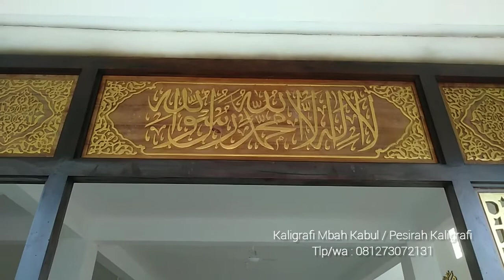KENA DORRR MAKAN KUE‼️Progres pemasangan replika pintu Masjid Nabawi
progres pemasangan replika pintu masjid nabawi di masjid Darunnajah Mts MA Patra Mandiri Plaju Palembang finishing IMPRA PROPAN@kaligrafimbahkabul3115

shering seputar cat & info pembuatan kaligrafi masjid :

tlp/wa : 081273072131